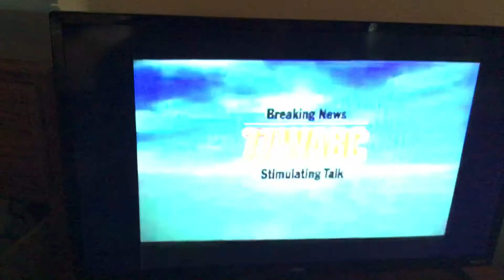The Weather Channel Station ID (Nov 2009)